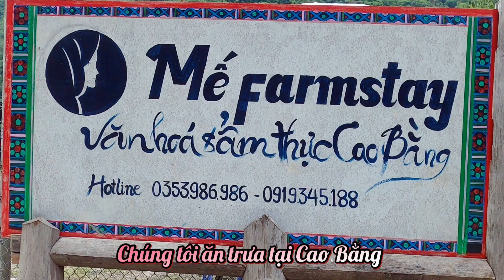Ẩm Thực Cao Bằng - Mế Farmstay | HXL